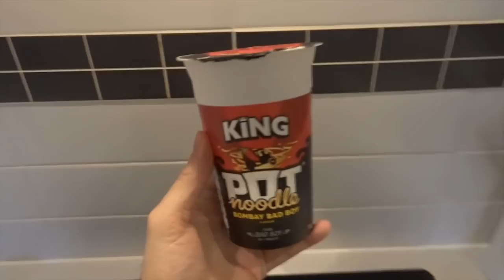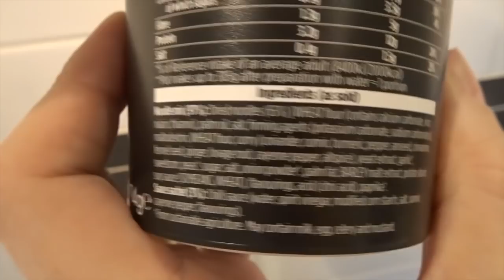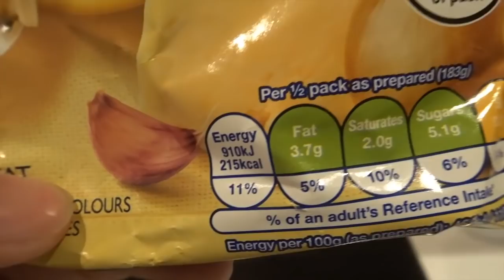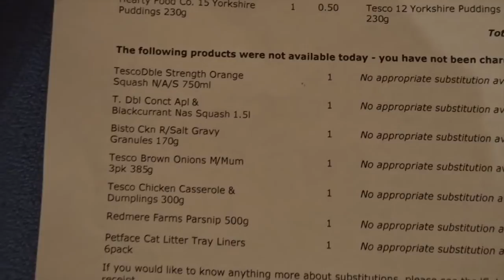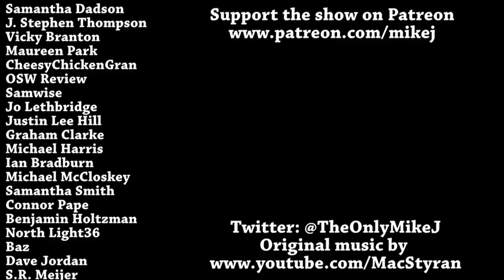A Week On Apocalypse Food DAY 4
Okay, this lockdown thing is getting annoying now... at least it has mac and cheese!

Mike Jeavons
VS-Unit YF20
Akeman Business Park
Tring
Herts
HP23 6AF